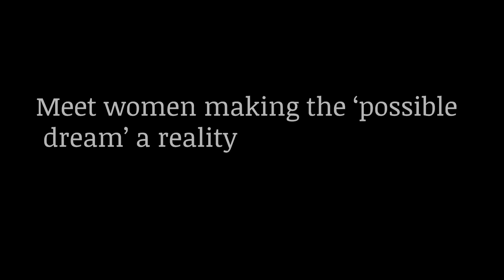Women in Leadership Series Part I: overview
In celebration of the International Women's Day and to inspire a new generation of women leaders we at AlbionVC are hosting a series of conversations with women founders and CEOs in the AlbionVC family.

In the first part of the series Jess Bartos, Investor at AlbionVC and Jane Reddin, Talent Director AlbionVC highlight the stories of Dr Sarah Howell, CEO Arecor, Simone Maini, CEO Elliptic, Rachel Carrell, Founder and CEO Koru Kids, Megan Neale, Co-founder and COO Limitless, Victoria Peppiatt, Co-founder and CRO Phrasee.